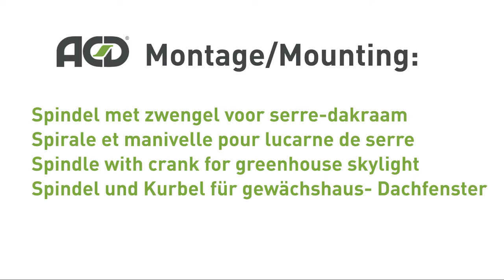Spindel met zwengel voor dakraam / Spirale et manivelle pour lucarne / Spindle with crank greenhouse